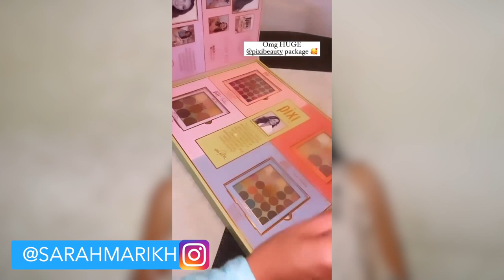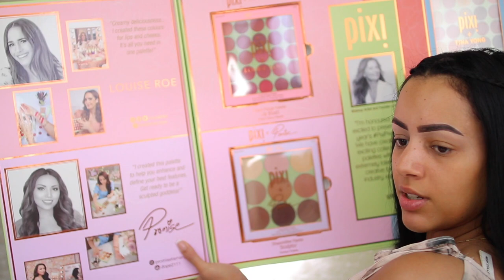PIXI PRETTIES 2021 COLLECTIE REVIEW !!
Vandaag test ik de nieuwe PIXI PRETTIES 2021 COLLECTIE! Enjoy :)

Makeup producten die ik heb gebruikt:

PIXI x Tina Yong Tones and Textures Eyeshadow Palette

Pixi x Makeup by Denise Radiance Palette
Nergens hier te koop :(

MIJN KORTINGSCODES:

SARAHMARIKH10

SARAH30